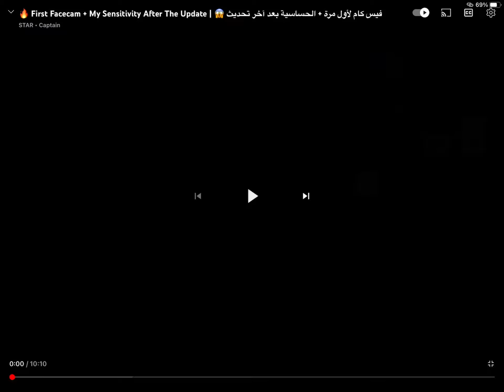STAR CAPTION FACE CAM🤔✅✅✅😱😱😱😱😱